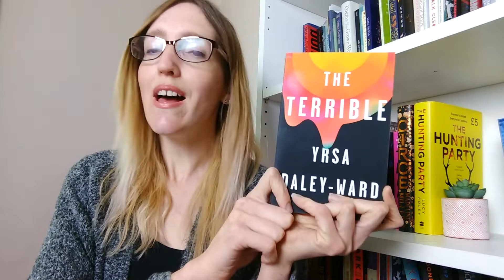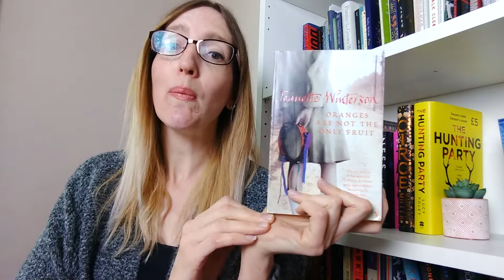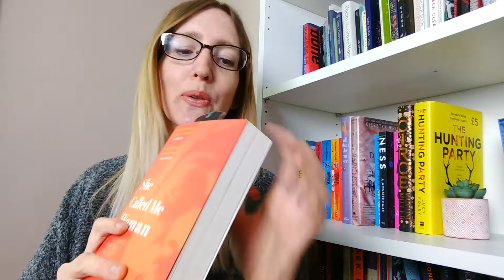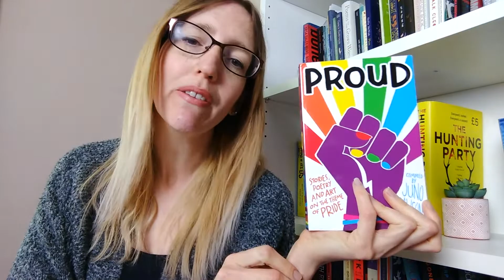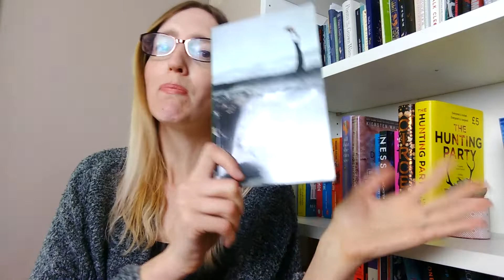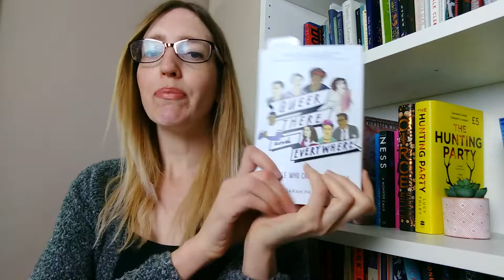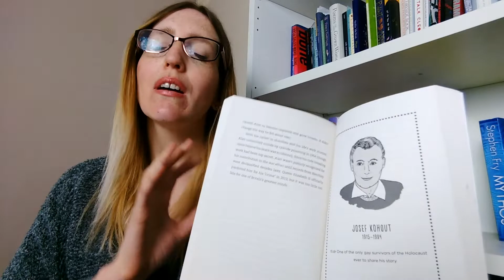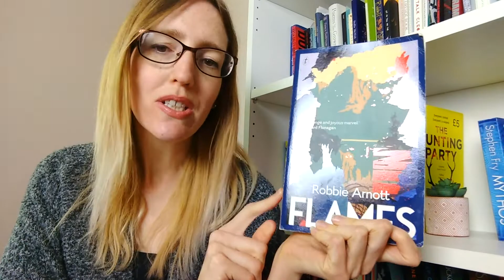IDAHOBIT tag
Today is International Day Against Homophobia Biphobia and Transphobia so the wonderful Oly Bliss created a tag to celebrate this , to bring communities together and celebrate LGBTQIA + authors and literature.

Tag questions;
THE PROMPTS OF THE TAG:

1.
Indomitable Inspirited-
A book with a character that overcomes adversity. Who regardless of where they come from or what external forces work against them. They are able to rise above and overcome because they are irrepressible!

2.
Dynamic Divergence-
A character who acts differently to the status-quo either in thought, physicality or acts and behaviour

3.
The dawn of revolution! Find a book which discusses change. This is about flattening the pyramid and individuals assuming more power. This is about acknowledging a broken system and crucially, not waiting for someone else to fix it.

4.
Healing Hearts- For the stories that create resolve, restore justice and build peace or happiness. Any book that gives you the warm and fuzzies feelings.

5.
Open-minded Observer
Those stories and character that feature an outsiders or observers. A story where someone has observed their surroundings are drawn their own conclusions about the contexts of how or where they live.

6.
Brave Beings
Stories of acts of boldness and bravery where either an individual, group or community stepped up their game in some way! The moments of bravery that really stood out to you.

7.
International inspirations-
A book originating from a country separate from your own that has inspired your imagination in some way- could be anywhere or any about anything.

8.
Thoroughly Thrilling-
A book which is thrilling in some way. It could be an adventure, fantasy, horror sci-fi or of course a Thriller :-o
(Try to highlight where the queer representation if possible!)

Books mentioned ;

The Terrible by Yrsa Daley Ward
Oranges are not the only fruit by Jeanette Winterson
Proud compiled by Juno Dawson
The Girl Aquarium by Jen Campbell
She Called Me Women edited by Chitra Nagarajan, Azeenarh Mohammed & Raffeeat Aliyu
Flames by Robbie Arnott
Queer There And Everywhere by Sarah Prager

*I am mumbly somewhat bubbly but this is me!!